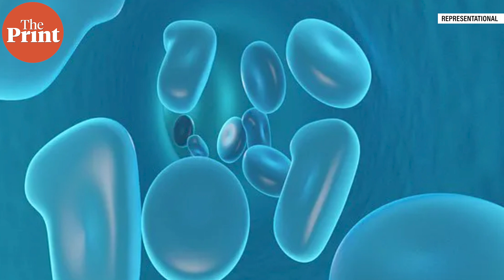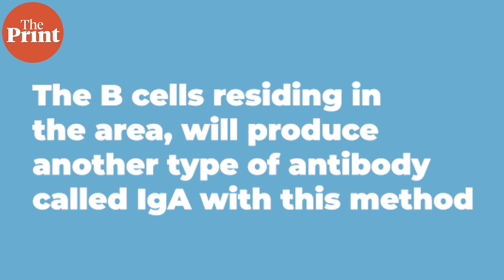What is the new nasal vaccine for Covid created by Bharat Biotech?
The Ministry of Health’s Central Drugs Standard Control Organisation approved Bharat Biotech’s COVID recombinant nasal vaccine. This intranasal route will be implemented for primary immunisation of those aged 18 years and above.